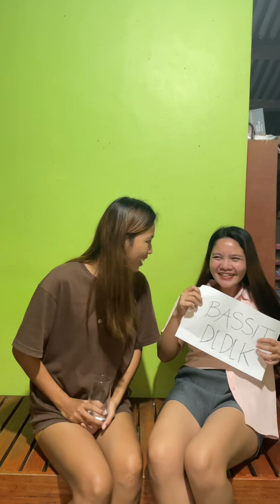Pinagbasak lang ngem inamin na met